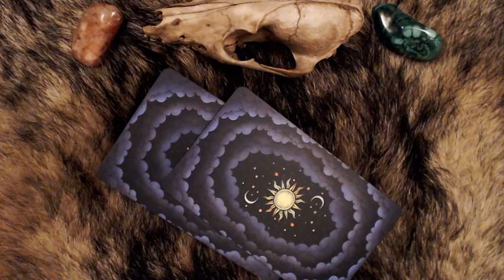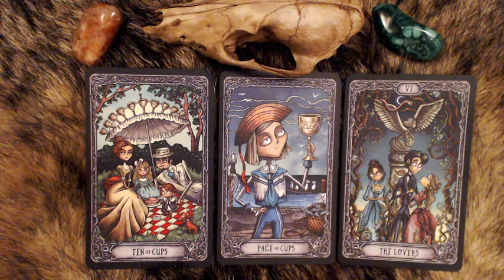Taroskoop. Juuli 2019: AMBUR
Juulikuu ülevaade Amburi tähemärgis sündinuile.